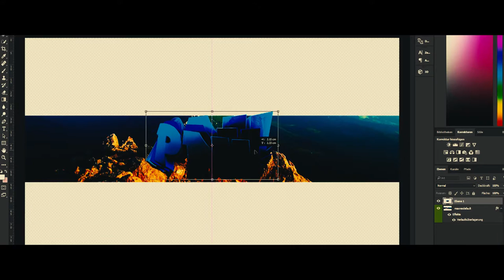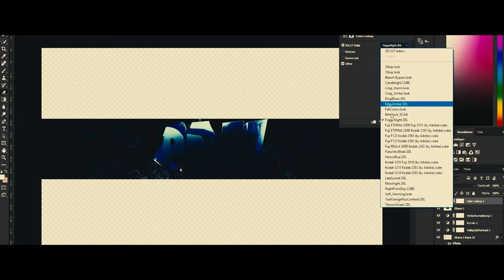Banner Speedart » PNL • by Neon | QLF